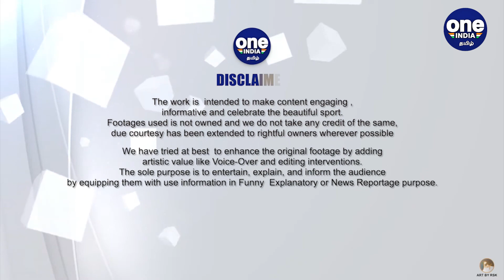RCB vs RR : Rajasthan Royals Beat Royal Challengers Bangalore By 29 Runs | Cricket | Oneindia Tamil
RCB அணிக்கு எதிராக ராஜஸ்தான் அபார வெற்றி

 Rajasthan defeat Bangalore by 29 runs